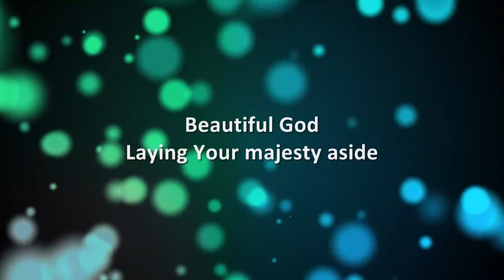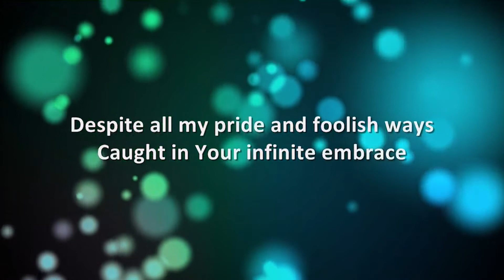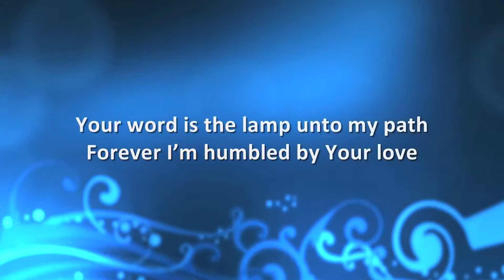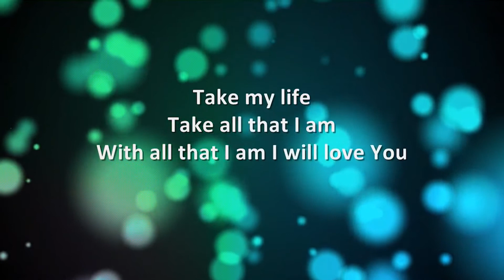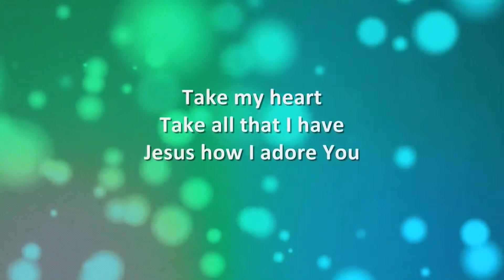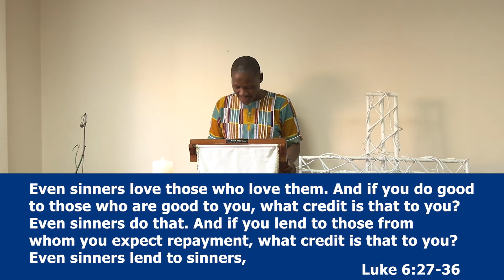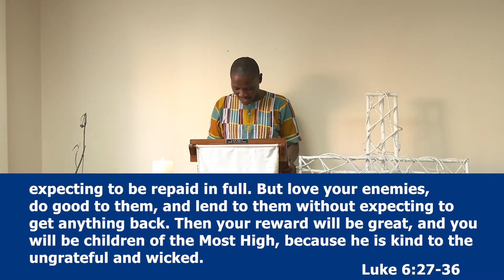BMC Youth Service - Sun 13 February 2022